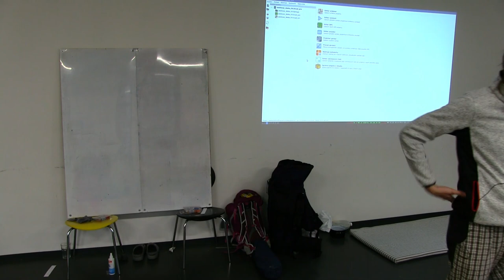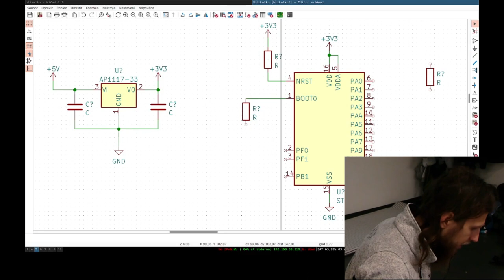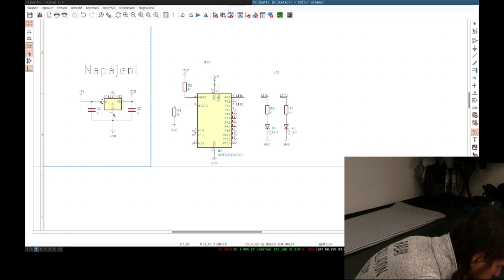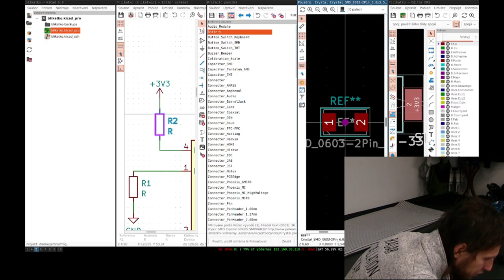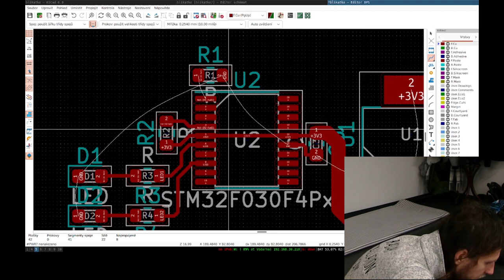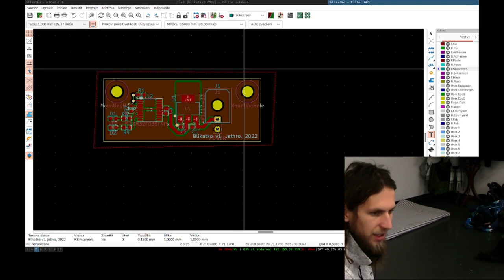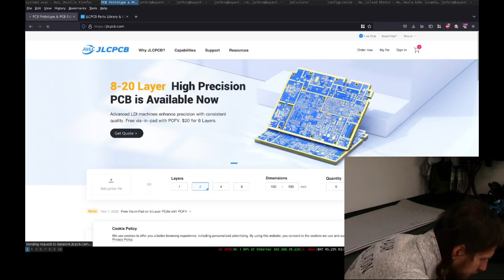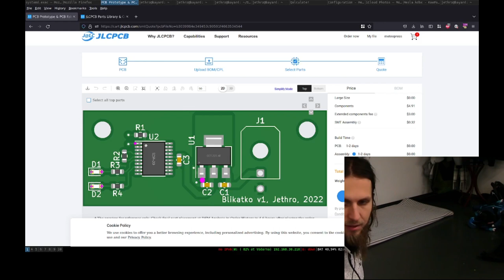Navrhujeme a vyrábíme PCB v KiCADu (Tomáš "Jethro" Pokorný, Smršť 2022)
Záznam přednášky "Navrhujeme a vyrábíme PCB v KiCADu"

Anotace:
Jak nakreslit schéma, naroutovat desku a nechat si ji osadit třeba na JLCPCB z KiCADu s minimem práce. Průchod jednotlivými kroky, tipy a triky, jak si ušetřit práci a na co si dát pozor.